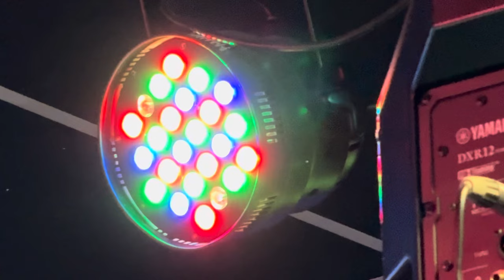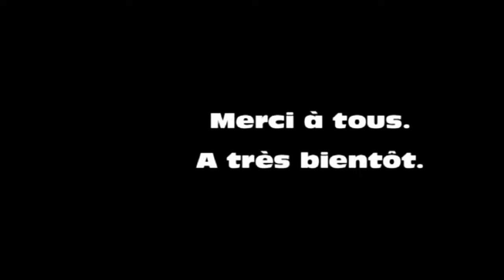Avec Baptiste AUCLAIR et David KAZMARECK, à COSNE D’ALLIER (03430), le dimanche 24 mai 2024.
Une affluence moyenne pour cet après-midi de danse au MADISON.
Baptiste et David nous ont comblés avec leurs interprétations émouvantes.
Avec tout notre soutien à Éric pour sa détermination inébranlable à faire vivre le MADISON.
NB: Je regrette d’être à plus de 2 heures de route du MADISON (sinon, j’y viendrais toutes les semaines).

ALP